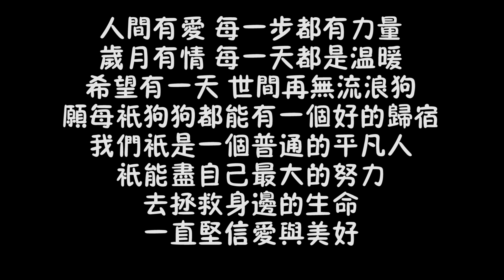流浪狗餓得骨瘦如柴，看到路人露出肚皮討好，祈求給點吃的救救自己